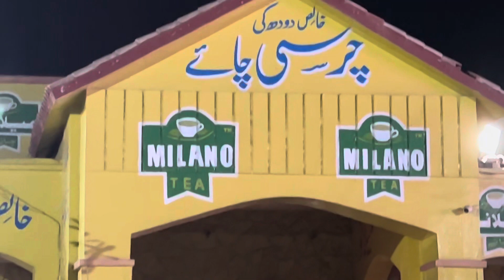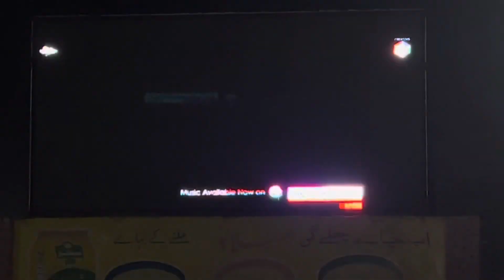Charsi chai Bahawalpur at Night